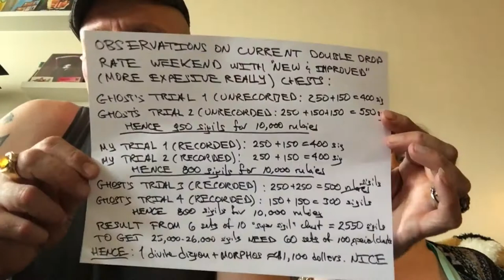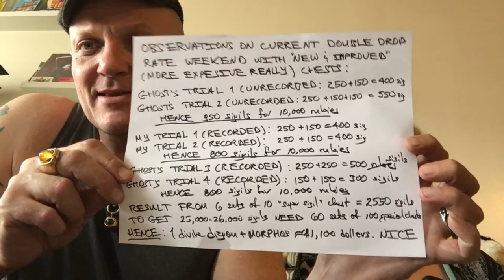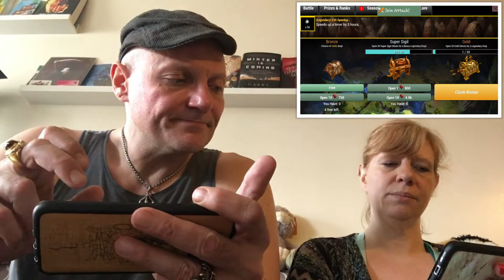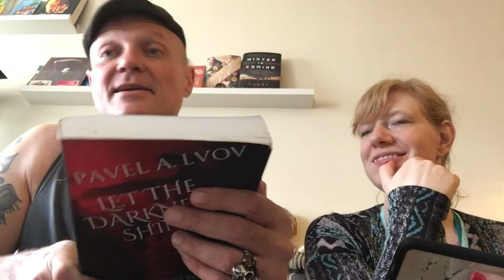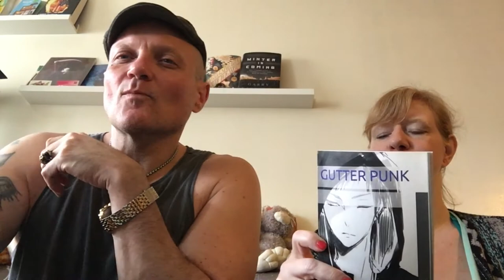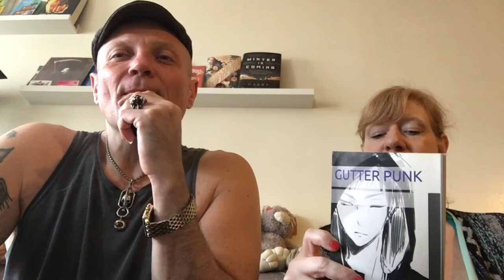War Dragons Super Sigils Pt II, super or NOT, once scandal blew up!!!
Well, we did make a promise, follow up, see if anything changed. Apparently, after MANY complaints from MANY players, PG seems to have improved the super chest contents, be it whilst decreasing gold chests. As well, 2 more openings didn't show diminished contents towards end of event. Greedy trash! Lastly, we showed our BOOKS for the 1st time, yes we are writers, more 2 follow.